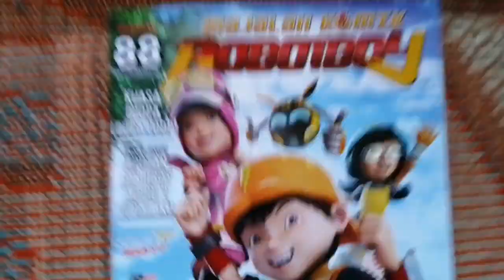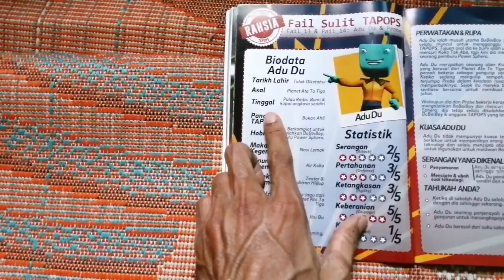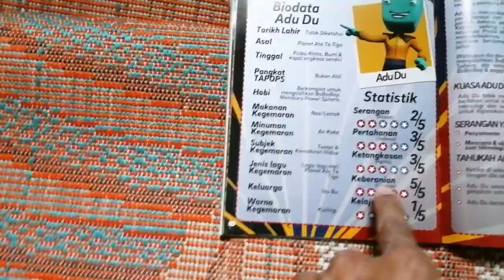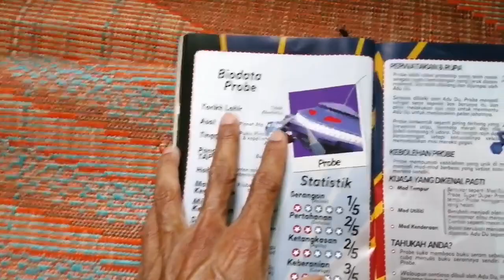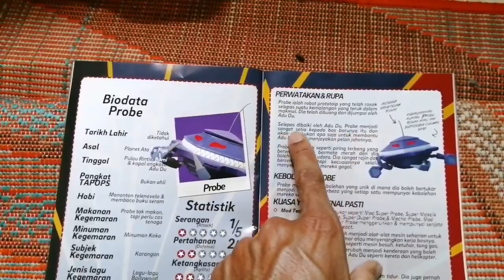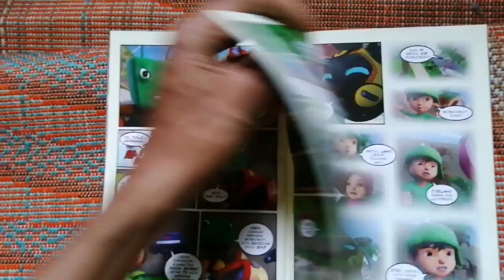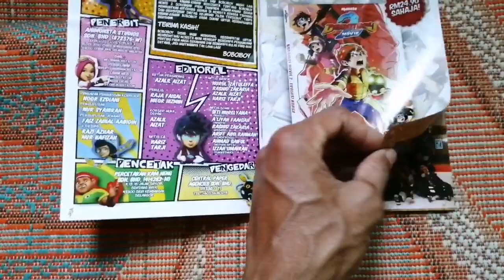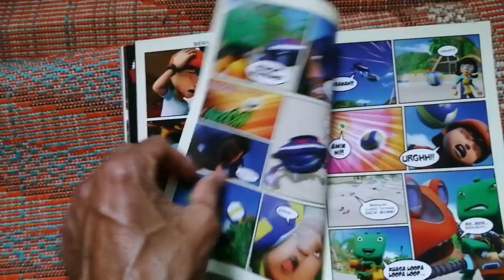Review komik boboiboy siri 88 Fail Sulit TAPOPS biodata Adu Du Oktober 2019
Review komik boboiboy siri 88 Fail Sulit TAPOPS biodata Adu Du dan biodata Probe.. fail sulit tentang perihal Adu Du.. asal usul, makanan kegemaran, kekuatan dan kelemahan Adu Du dan Probe akhirnya di bongkar.. Jom tengok video ni..